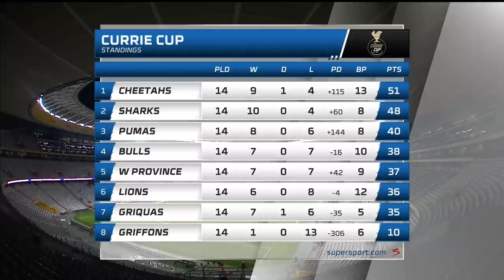DHL Western Province v Cell C Sharks | Currie Cup | 10 June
Highlights from the Currie Cup match between the DHL Western Province and the Cell C Sharks from DHL Stadium.